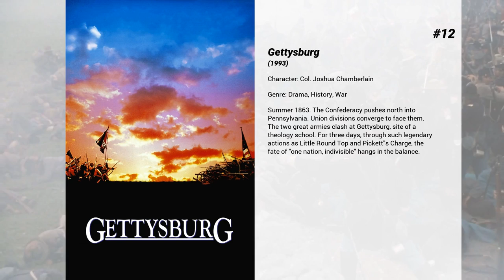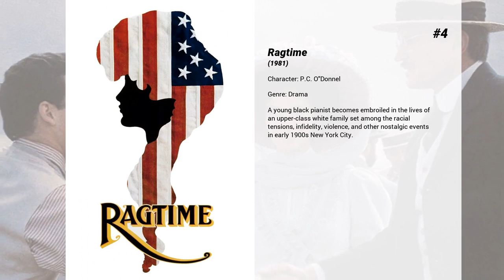Best Jeff Daniels movies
Welcome to... Best Jeff Daniels movies! In our channel you will find hundreds of TOPS and rankings of the best films of all genres, actors and nationalities.

Best Jeff Daniels movies presents...

15. Steve Jobs
Set backstage at three iconic product launches and ending in 1998 with the unveiling of the iMac, Steve Jobs takes us behind the scenes of the digital revolution to paint an intimate portrait of the brilliant man at its epicenter.

14. Away We Go
Verona and Burt have moved to Colorado to be close to Burt's parents but, with Veronica expecting their first child, Burt's parents decide to move to Belgium, now leaving them in a place they hate and without a support structure in place. They set off on a whirlwind tour of of disparate locations where they have friends or relatives, sampling not only different cities and climates but also different families. Along the way they realize that the journey is less about discovering where they want to live and more about figuring out what type of parents they want to be.

13. Looper
In the futuristic action thriller Looper, time travel will be invented but it will be illegal and only available on the black market. When the mob wants to get rid of someone, they will send their target 30 years into the past where a looper, a hired gun, like Joe is waiting to mop up. Joe is getting rich and life is good until the day the mob decides to close the loop, sending back Joe's future self for assassination.

12. Gettysburg
Summer 1863. The Confederacy pushes north into Pennsylvania. Union divisions converge to face them. The two great armies clash at Gettysburg, site of a theology school. For three days, through such legendary actions as Little Round Top and Pickett's Charge, the fate of "one nation, indivisible" hangs in the balance.

11. Speed
Los Angeles SWAT cop Jack Traven is up against bomb expert Howard Payne, who's after major ransom money. First it's a rigged elevator in a very tall building. Then it's a rigged bus--if it slows, it will blow, bad enough any day, but a nightmare in LA traffic. And that's still not the end.

10. The Squid and the Whale
Based on the true childhood experiences of Noah Baumbach and his brother, The Squid and the Whale tells the touching story of two young boys dealing with their parents divorce in Brooklyn in the 1980's.

9. Good Night, and Good Luck.
The story of journalist Edward R. Murrow's stand against Senator Joseph McCarthy's anti-communist witch-hunts in the early 1950s.

8. Terms of Endearment
Aurora and her daughter, Emma march to the beat of different drums. Beginning with Emma's marriage, Aurora shows how difficult and loving she can be.

7. The Five People You Meet In Heaven
On his 83rd birthday, Eddie (Voight), a war vet and a maintenance worker at the Ruby Pier amusement park, dies while trying to save a girl who is sitting under a falling ride. When he awakens in the afterlife, he encounters five people with ties to his corporeal existence who help him understand the meaning of his life.

6. Pleasantville
Geeky teenager David and his popular twin sister, Jennifer, get sucked into the black-and-white world of a 1950s TV sitcom called "Pleasantville," and find a world where everything is peachy keen all the time. But when Jennifer's modern attitude disrupts Pleasantville's peaceful but boring routine, she literally brings color into its life.

5. Radio Days
The Narrator tells us how the radio influenced his childhood in the days before TV. In the New York City of the late 1930s to the New Year's Eve 1944, this coming-of-age tale mixes the narrator's experiences with contemporary anecdotes and urban legends of the radio stars.

4. Ragtime
A young black pianist becomes embroiled in the lives of an upper-class white family set among the racial tensions, infidelity, violence, and other nostalgic events in early 1900s New York City.

3. The Hours
"The Hours" is the story of three women searching for more potent, meaningful lives. Each is alive at a different time and place, all are linked by their yearnings and their fears. Their stories intertwine, and finally come together in a surprising, transcendent moment of shared recognition.

2. The Purple Rose of Cairo
Cecilia is a waitress in New Jersey, living a dreary life during the Great Depression. Her only escape from her mundane reality is the movie theatre. After losing her job, Cecilia goes to see 'The Purple Rose of Cairo' in hopes of raising her spirits, where she watches dashing archaeologist Tom Baxter time and again.

1. The Martian
During a manned mission to Mars, Astronaut Mark Watney is presumed dead after a fierce storm and left behind by his crew. But Watney...